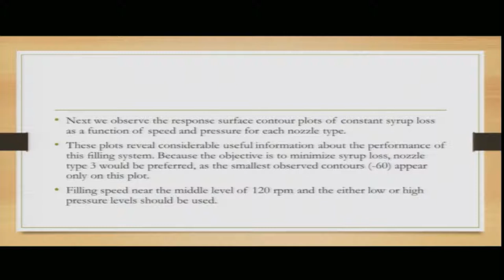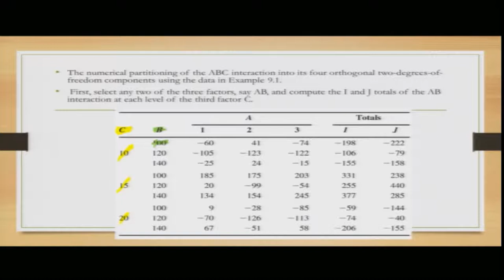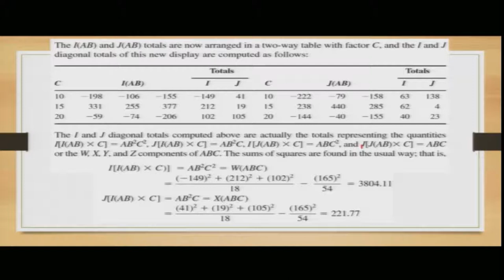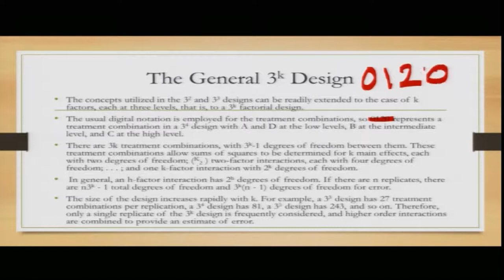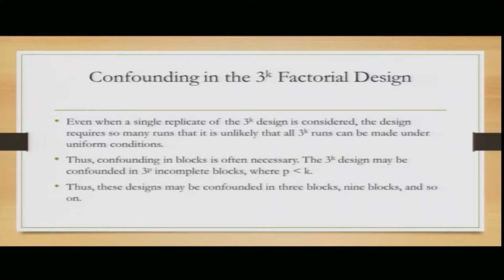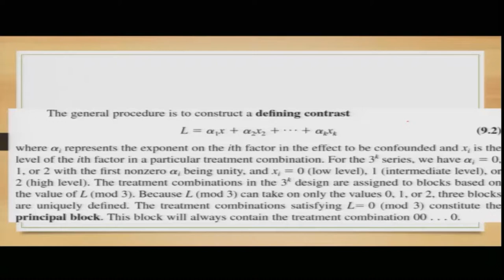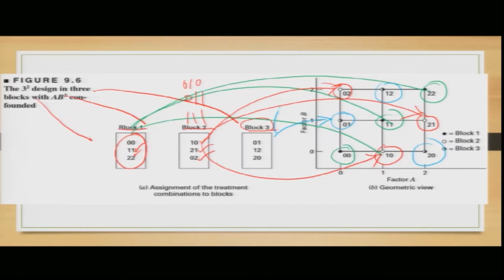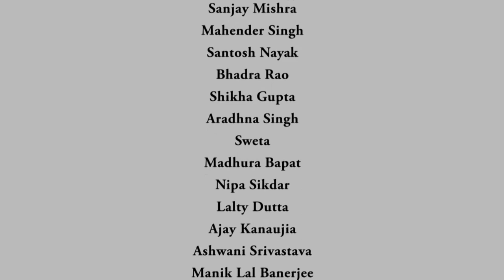Lecture 32: Confounding in the 3^k Factorial Design - I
(a)  The 3^3 Design continue
(b)  The General 3^k Design